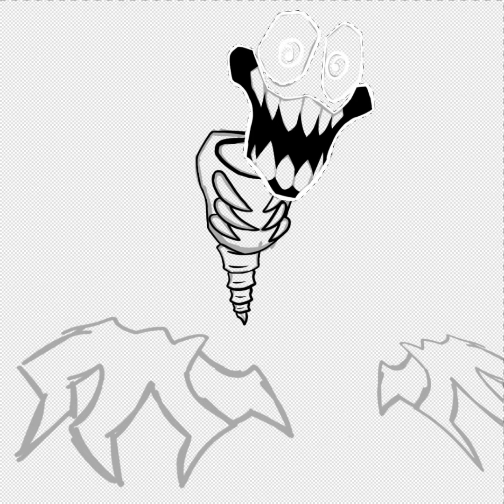Drawing Experiment Terror(My Backrooms Entity)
Experiment Terror is my own character. He has a high level of intelligence, and can talk.